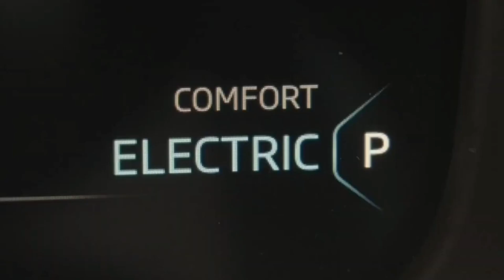Billionaire Luxury Lifestyle 🤑 - billionaire lifestyle 🔥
“Visualization is the human being’s vehicle to the future – good, bad, or indifferent. It’s strictly in our control.”

— Earl Nightingale

Watch " Billionaire Video To Attract Money Now " 1-3 times daily for best results. Visualize yourself living the luxury lifestyle with the help of this video. Become a billionaire or multi millionaire using visual billionaire's motivation. Perfect video for future wealthy entrepreneurs. This is how to attract money. This video will change your subconscious and you will start to attract more opportunities and wealth in your life. If your looking to use law of attraction money techniques you're in the right place.